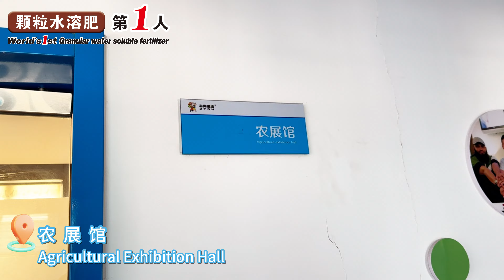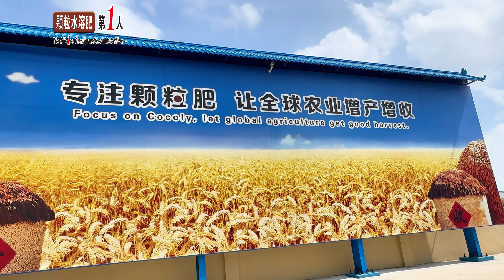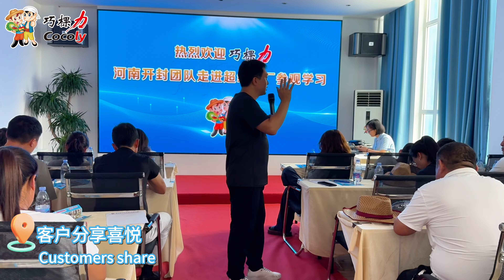Cocoly Super Factory received the customers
Recently customers from different part of China visited super factory to share joy and discuss cooperation. Choose real granular water-soluble fertilizer, Cocoly.

Time stamps:
00:00 Visit factory
01:51 Meeting